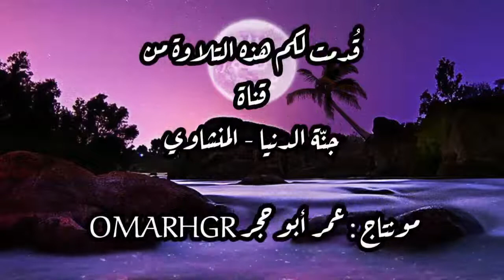وهو معكم أينما كنتم * سبحانه وتعالىٰ ، دائمًا يقولون أتعبت مَن جاء بعدك يا عم الشيخ محمد يا منشاوي